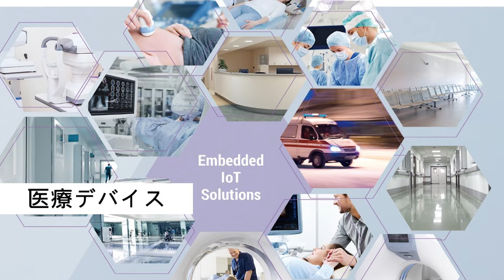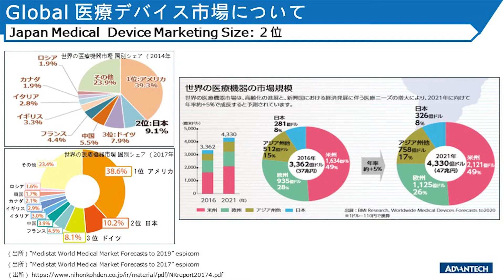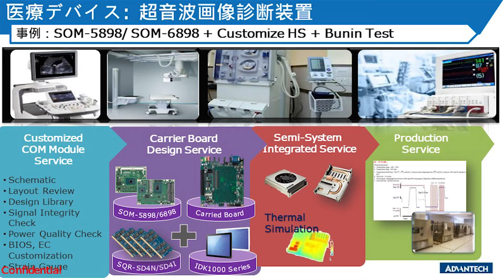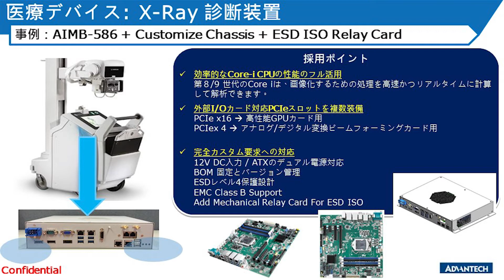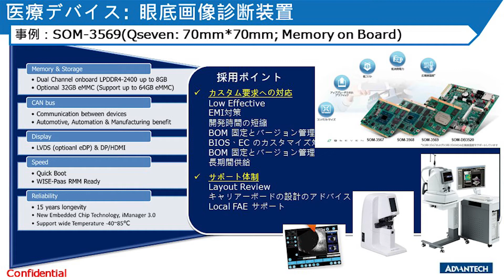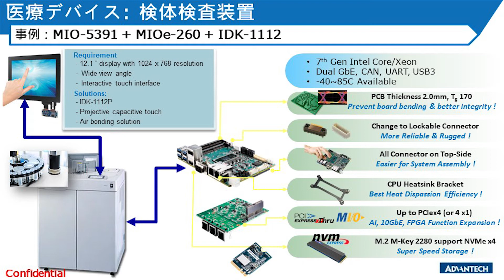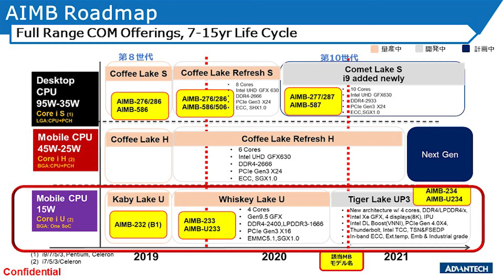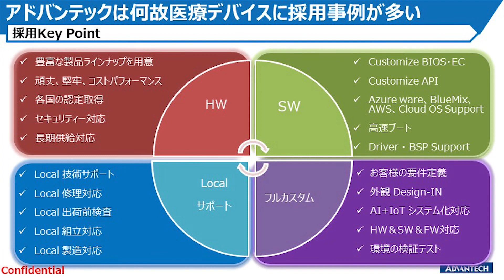アドバンテック組込みデザイン・イン・オンラインフォーラム第三回「医療向けソリューション」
アドバンテック組込ソリューションの使命は、幅広い医療向け機器開発会社の戦略的パートナーになることです。 アドバンテックの組込み製品は、幅広いコンピューティングプラットフォームソリューションをご提供いたします。 当社の製品ポートフォリオは、医療用パネルPC 、医療用タブレットPC、および内視鏡、超音波検査装置にご採用頂いております。強力なカスタマイズ能力と医療事業分野での経験を備えた当社の製品は、最先端のコンピューティングパワーをお客様に提供するだけでなく、医療のお客様の革新的なパートナーとなることにより、先進的な製品を市場に供給することを目指すお客様をサポートいたします。